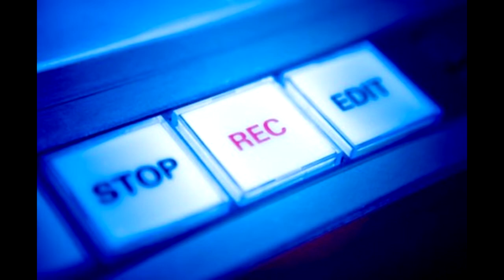Let's Haunt 2014 Bonus #1: Blooper Reel!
Blooper happens...

One of two bonuses for this year's Let's Haunt special! They're heeeeeerrrreeee... Owo